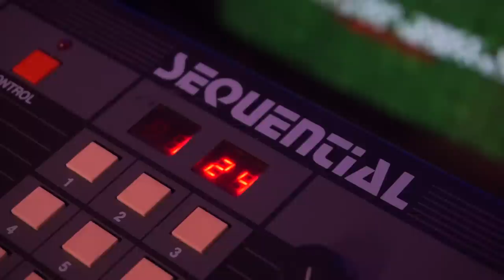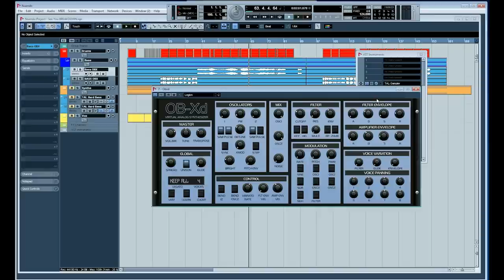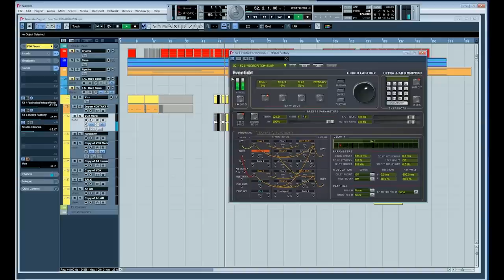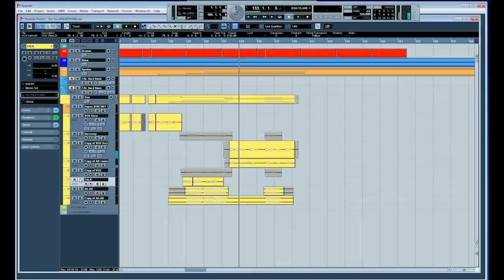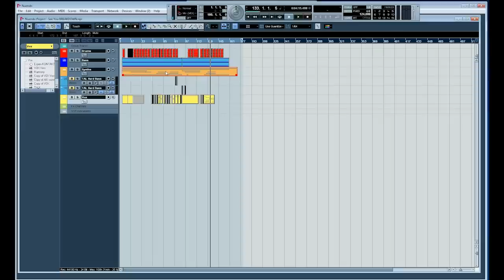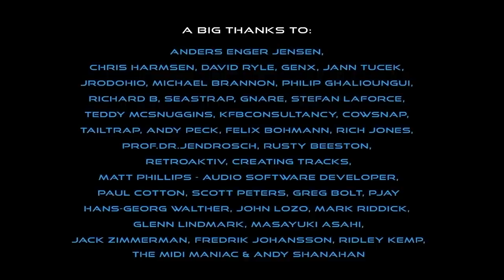Depeche Mode "See You" | Breakdown & Tutorial - Patreon Reward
Depeche Mode released "See You" in 1982 and it was later part of the album "A Broken Frame" from the same year.
One of my Patreon supporters requested this cover done as part of the reward for being a patron for a whole year. It was a fun request and I wanted to make a few new sections that sounded a little bit more "mid 80s" and to give it a direction of PSB or New Order.
Thanks Colin for picking such a great classic song for me to cover!

I use DistroKid for all my releases onto streaming services.
Try out Distrokid yourself and get a 7% discount off your first year by using this link:

Growing up I listened to so much synth-pop and it's only natural that my own music takes inspiration from many of the acts I loved back then. I still love them and listen to them!